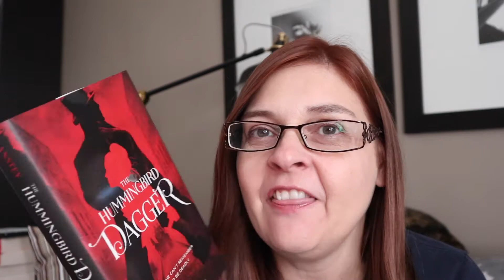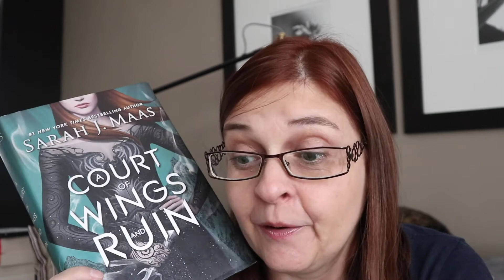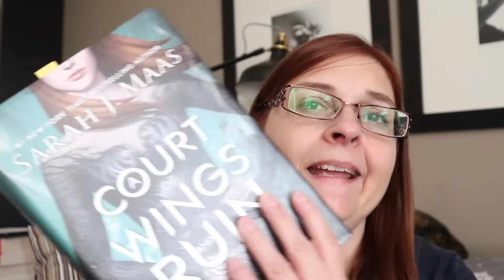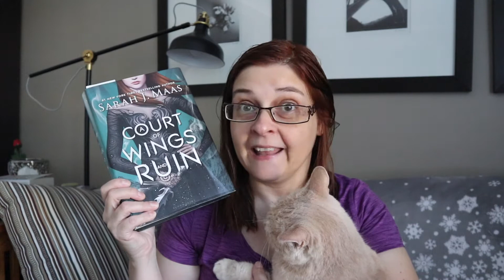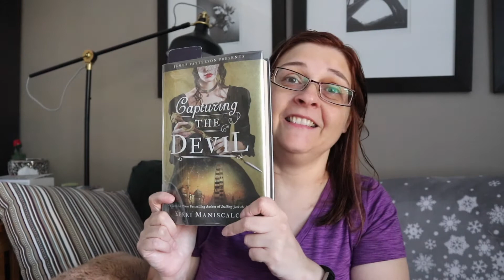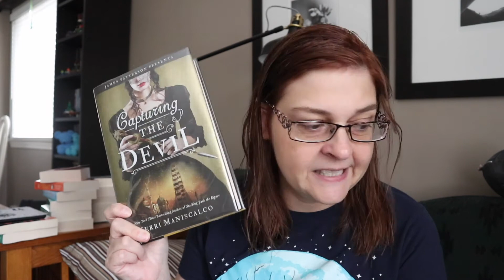Reading Vlog #55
Yes it's another weekly reading vlog.  Where I talk about the books I'm reading and books that I want to read and basically anything else that comes up.  I hope you enjoy this rather interesting week.